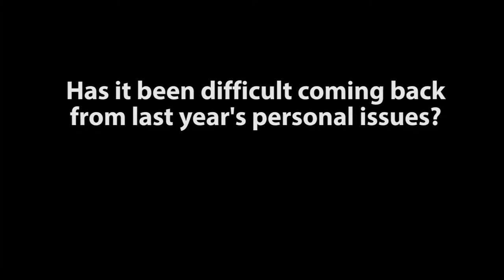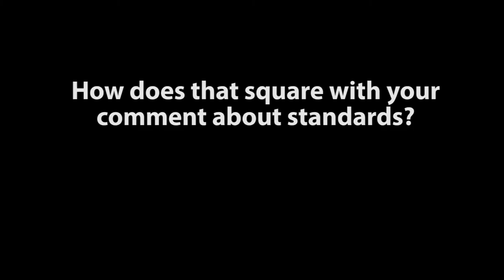Two Questions For Gen. (Ret.) David Petraeus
Two questions during the Q and A with Gen. (Ret.) David Petraeus during his visit to USCAnnenberg on Nov. 4, 2105.

Produced by Ali Main